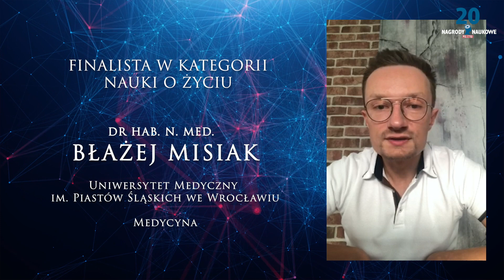Nagrody Naukowe POLITYKI 2020: Błażej Misiak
Dr hab. n. med. Błażej Misiak – Uniwersytet Medyczny im. Piastów Śląskich we Wrocławiu. Finalista 20. Nagród Naukowych POLITYKI.